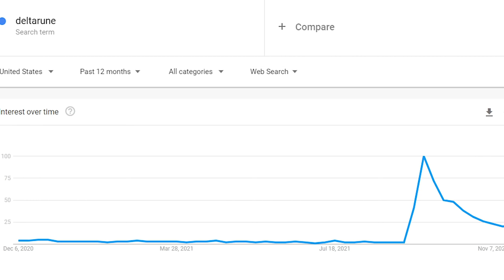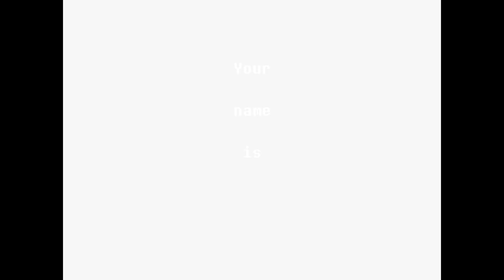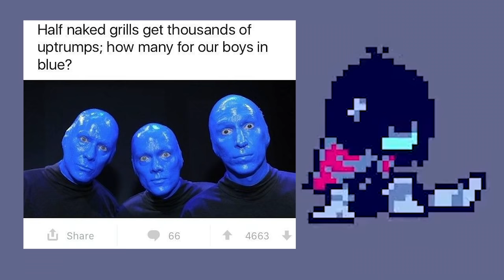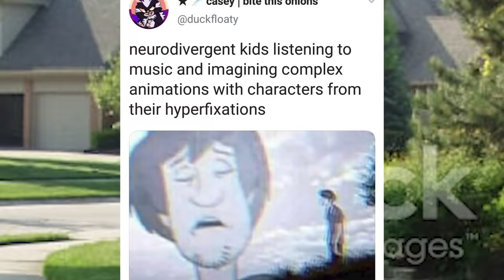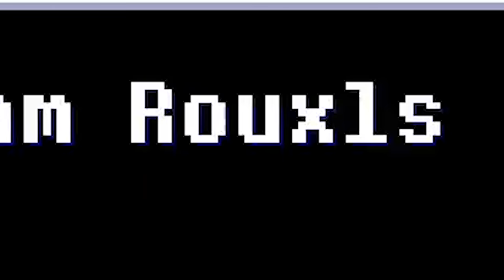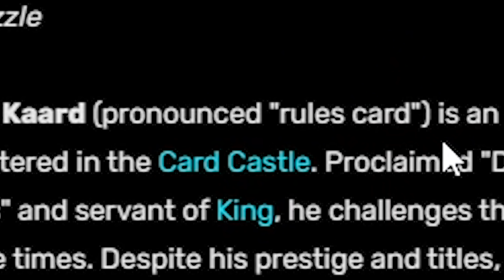DELTARUNE but stupidly summarized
The title really says everything that I have to say about this video.

I've been meaning to make this for two months, and I'm not even done yet because now that I made a vid on part one, I have to make one on part two as well, so that'll be swell.

Thank you FootballHead  for making this thumbnail. You can check him out on Twitter @Football_Head2

If you super enjoyed the video, consider becoming a member for $5 a month for emotes and other benefits. We also now have a Lorenzcopter Member Badge, so take that information as you will. Here's a link for those interested.

And a big thank you to my current members:

Insanity's Prophet
Juice
HarvestMk2